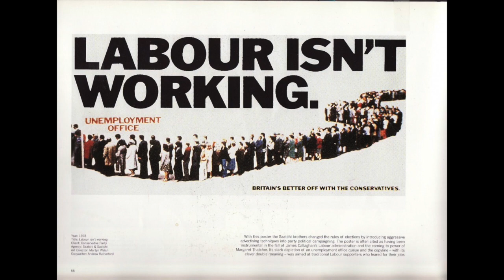but is it art?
jon and sam talk about art, art history, the politics of art, and what they feel art should be about. this episode is extra-long but extra-filled with beauty and art.

for respectful, insightful, and engaging discussion on coercive control, manipulation, abusive groups and individuals, and more, join our facebook group:
(for faster acceptance to the group, please answer the “prove you’re not a ‘bot” questions)